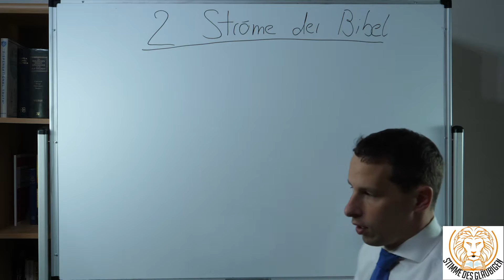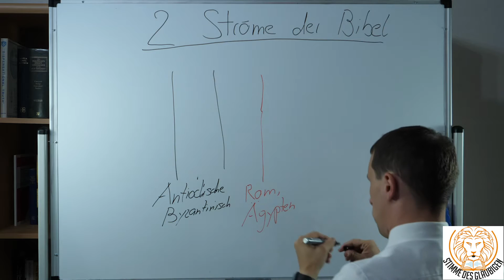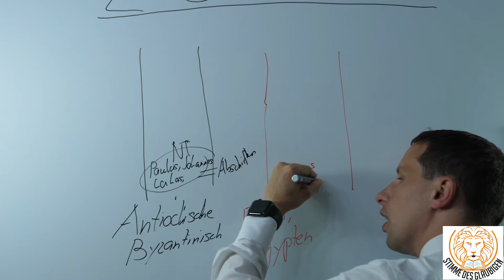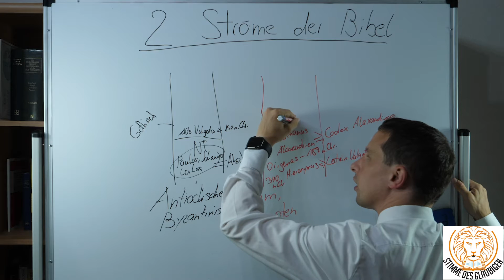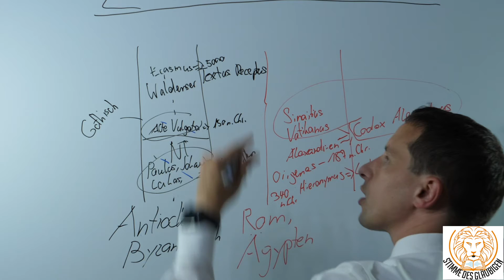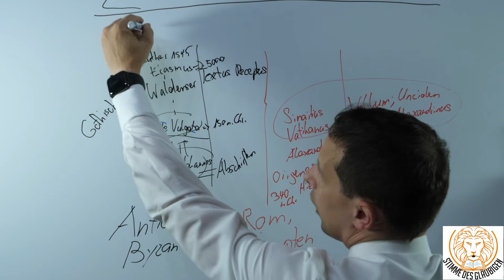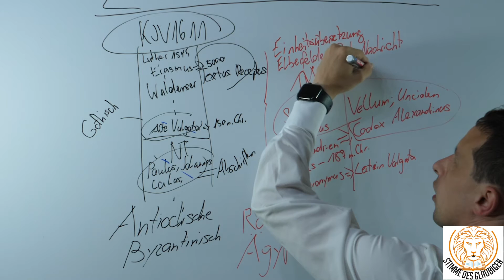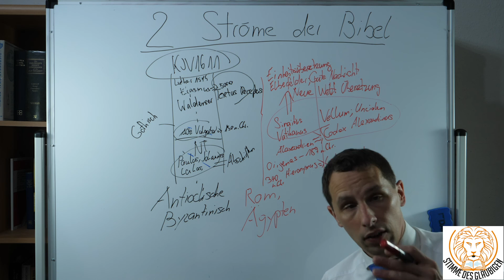Der wahre und korrumpierte Strom der Bibelübersetzung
Heutzutage gibt es extrem viele Bibelübersetzungen. Man könnte denken, dass es eigentlich egal ist, Hauptsache man liest eine Bibel.

Der wahre Bibelstudent sollte wissen, dass die Bibel die Autorität und das Fundament von unserem Glauben.

Über unsere Webseite, kannst du eine Liste von Bibelverfälschungen bekommen. Gerne kannst Du auch direkt auf uns zukommen über: